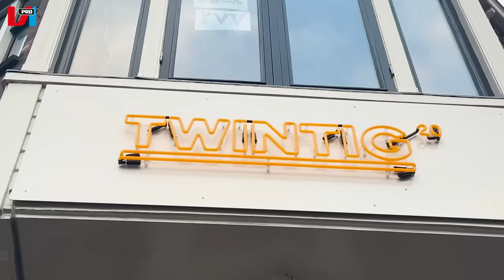Hlynsson 'missing link' Ajax & Oranjevrouwen beleven droomavond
In deze VI ZSM blikken Lentin Goodijk en Kalum van Oudheusden ditmaal vanuit Bar Twintig in Utrecht terug op de krankzinnige wedstrijd van de Oranje Leeuwinnen en duikt onze Ajax-watcher dieper in de opmars van Kristian Hlynsson.

Vind je deze video leuk? Wij uploaden elke dag nieuwe video’s. En vergeet niet… kijken = liken!

Als lid van VI PRO ben je altijd en overal op de hoogte van het laatste voetbalnieuws! Nu al vanaf €8 per maand!